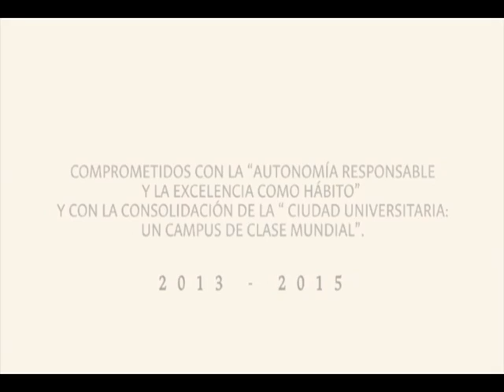Nuevo edificio 228 de Enfermería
Ciudad Universitaria.
Un campus de excelencia al servicio de la paz.